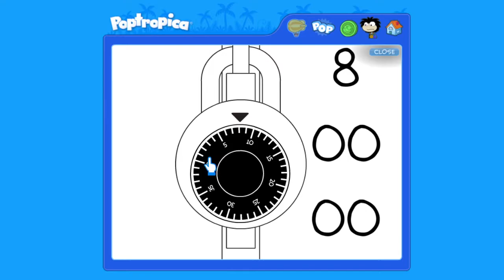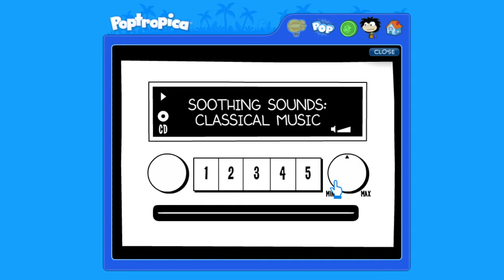Old Poptropica Islands: Wimpy Wonderland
This is a series where we'll be playing through old islands that Poptropica had to say goodbye to at the start of this year due to Flash getting disabled.

This island is another one of my favorites- I love how it's not too hard to figure out, but not too boring and easy of an island. The artstyle is unique as well, the entire thing is on paper, and it's snowing!